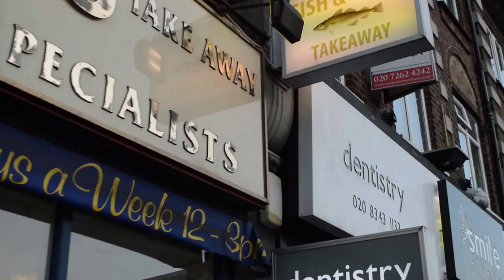Dear Loz and Dan | The One When We Go To The Chippy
This was a few weeks ago on the bank holiday weekend but I've just taken a while to edit it together. Just trying to find some northernness down here in london!

Munch xxx